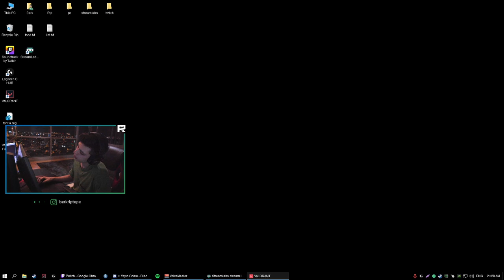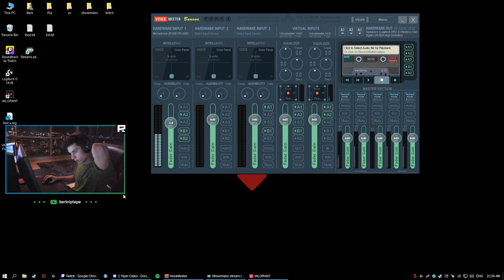UNLOST 12 YAŞINDA VALORANTTAN 500 BİN DOLAR KAZANAN ÇOCUĞU ANLATIYOR